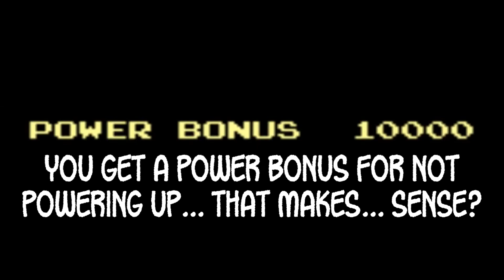Arcade Funhouse - Spooky Game Collection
Didn't get my new Top 7 video done in time, so I decided to do a compilation video of all the SPOOKY video games I've reviewed... or at least ones with somewhat Halloween style themes or imagery or scared me as a kid.  I hope you enjoy it.